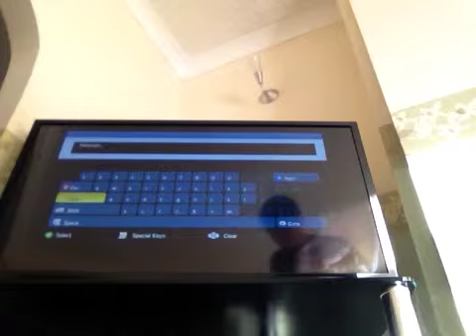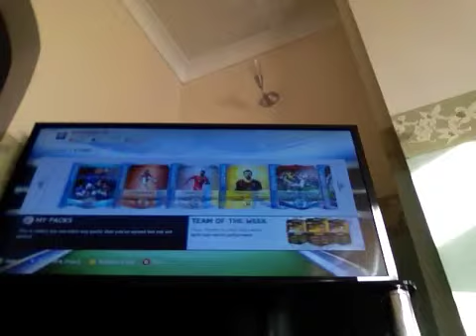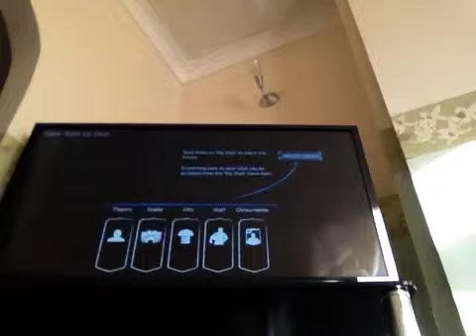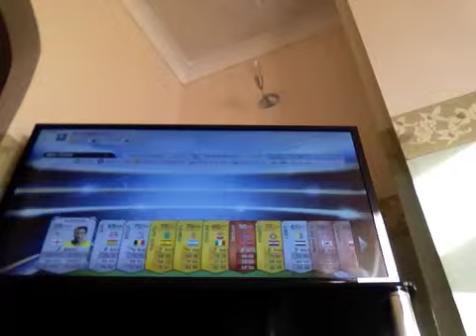FIFA 14 ultimate team starter pack#2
Starting ultimate team on FIFA 14 on my dads xbox